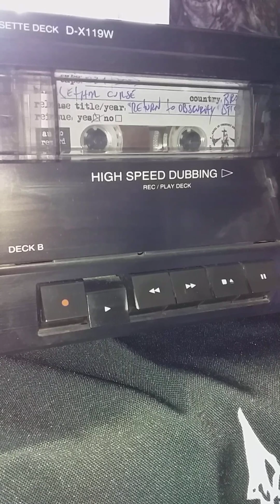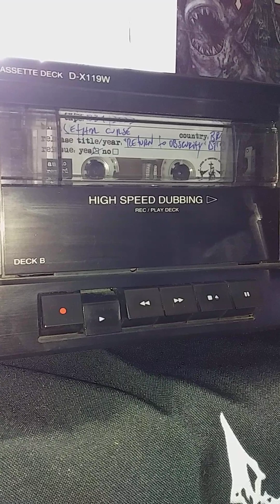LETHAL CURSE (BRA) "Return to Obscurity" Demo-Tape'1993 (reissue) + extras...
HAIL THE LEGION!!!

- Audio Record Test Tape

* LETHAL CURSE (BRA) "Return to Obscurity" Demo-Tape'1993 (reissue) + extras...  coming soon via   ANGEL OF CEMETERY RECORDS ...

AOCR - TAPE: 037 / 2023

- SUPPORT PRIMITIVE ART OR DIE -